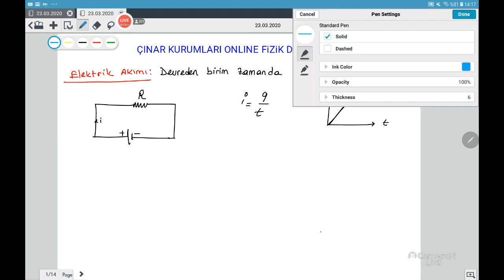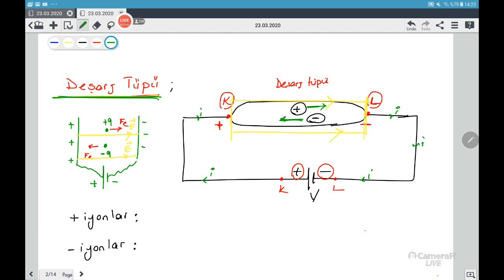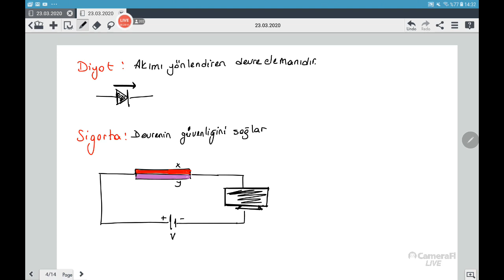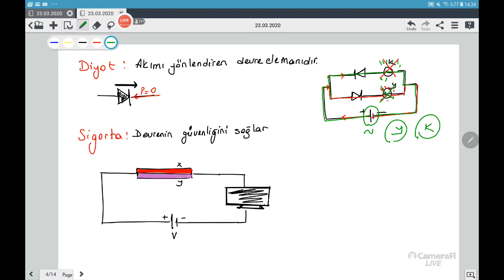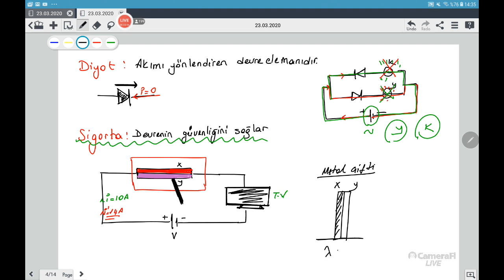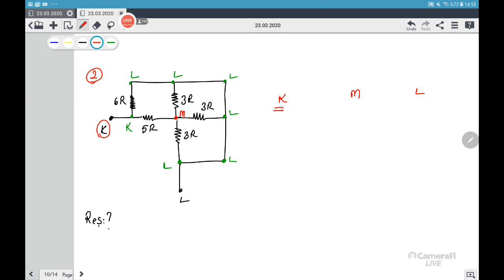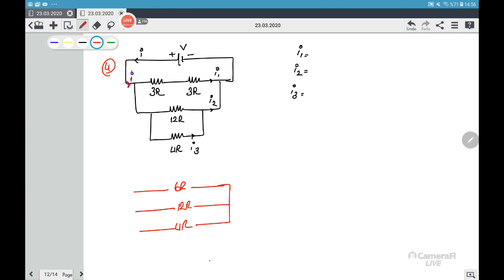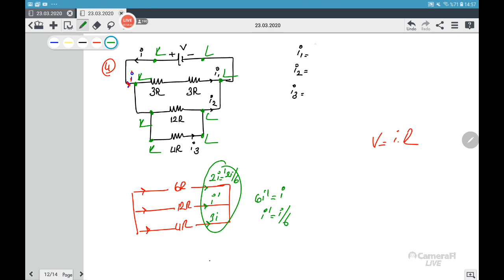BİLTAN BÖYÜKOCAKOĞLU's fizik dersi 1